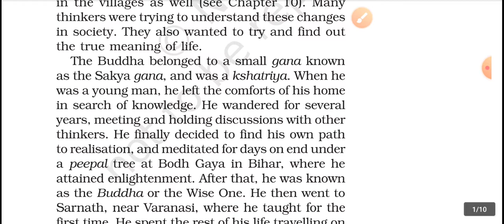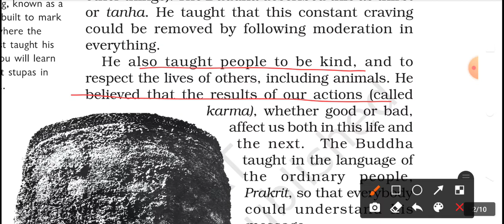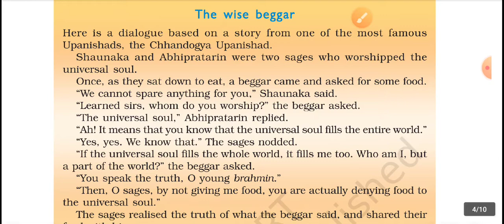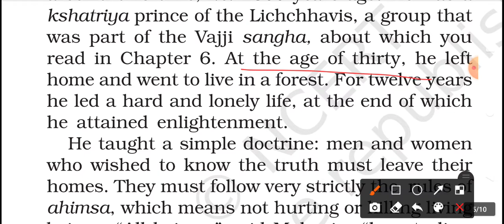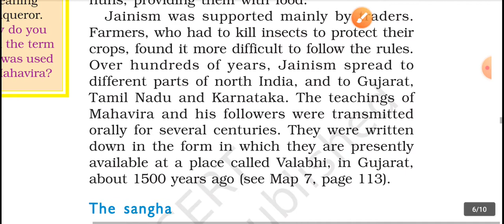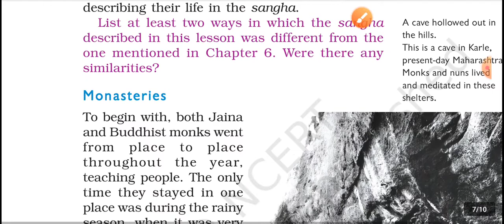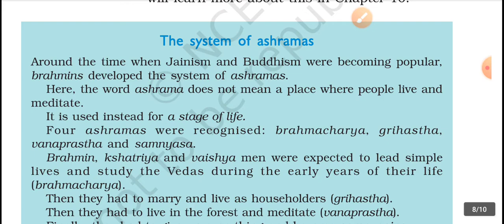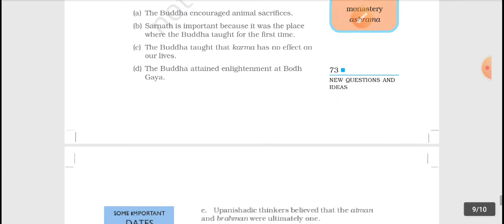NCERT HISTORY CLASS 6 Chapter 7 New questions and ideas in Tamil.CBSE/TNPSC/UPSC